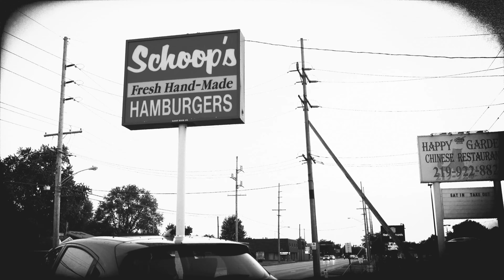Eddy and the Arsons - Go Away (Official Music Video)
New song from the upcoming EP.
Video directed by Erik Enberg - Go Film Yourself